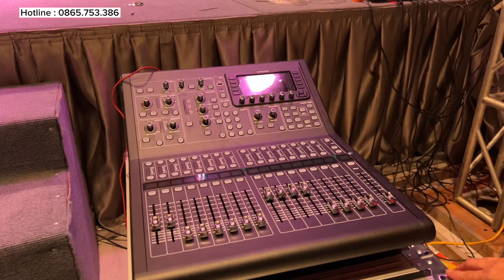Chạy Show Thực tế Dàn Array Phục vụ 2000 khách cho Trung tâm Hội nghị Tiệc Cưới tại Bình Phước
🏪 Hà Nội:
• 45 Trung Kính, Q. Cầu Giấy. SĐT: 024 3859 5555 - Zalo: 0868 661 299
• 287 Trần Khát Chân, Hai Bà Trưng, Hà Nội. SĐT: 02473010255 - Zalo: 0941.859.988
🏪 TP. Hồ Chí Minh:
• 63 Phổ Quang, Phường 2, Tân Bình, TP.HCM. SĐT: 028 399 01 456 - Zalo: 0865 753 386
• 287 Hồng Bàng, P.11, Quận 5, TP.HCM. SĐT: 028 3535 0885 - Zalo: 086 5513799
• 63 Nguyễn Thị Thập, P. Tân Hưng, Quận 7, TP.HCM. SĐT: 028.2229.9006 - Zalo: 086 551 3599